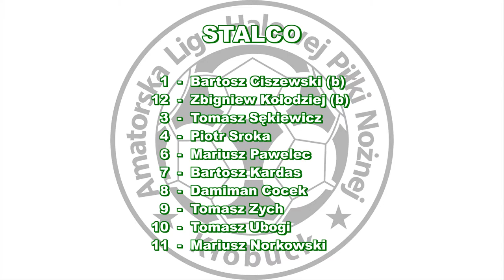ALHPN 2016/17 STALCO - OLDBOY'S